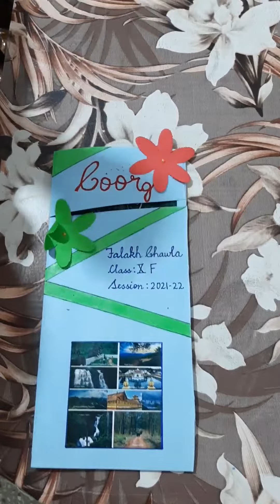Coorg English Project Class 10